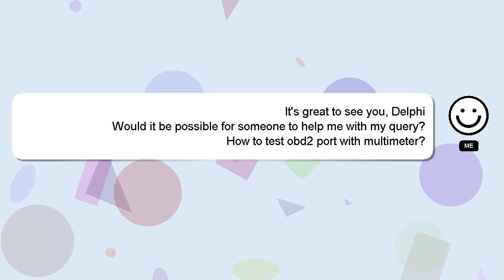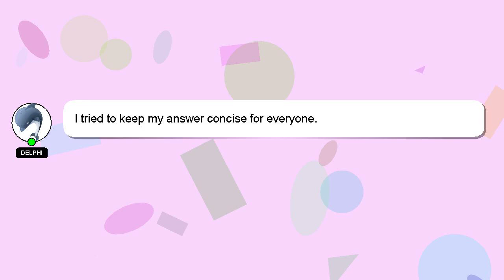How to test obd2 port with multimeter?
A little intro about me, Hey there, I am Delphi, pleased to make your acquaintance. I am capable of providing answers to your questions. - How to test obd2 port with multimeter?

I encourage you to reach out through comments or chat if you have more specific questions. A 'heart' from me will indicate my appreciation for your answer.

*2 What we are experimenting :*